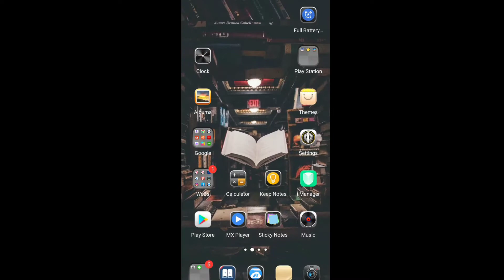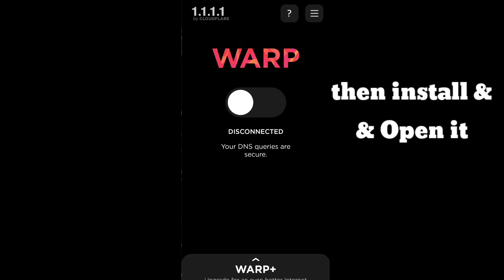How to Fix Loading or High Ping in Pubg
Hello everyone, Welcome to this channel. In this video you can get a trick to fix high ping form anywhere in the world. Hope it works for you. if you are new here

how to fix pubg lag
how to fix pubg loading problem
how to fix pubg loading
pubg lag fix
fix pubg lag
pubg lag
pubgmobile lag problem
pubg mobile gameplay
best gameplay
how to fix high ping problem
how to fix high ping in nepal
how to fix high ping in india
how to fix pubg lag problem
how to fix high ping in pubg on android
how to fix pubg
Pubg mobile loading problem fix
how to fix pubg mobile loading problem

how to fix loading problem in pubg
loading problem in pubg
loading problem in pubg fix
loadibg problem in pubg on android
pubg lag fix
fix pubg lag
pubg lag
pubgmobile lag problem
pubg mobile gameplay
best gameplay
how to fix loading screen in pubg
fix loading screen in pubg
how to lag fix pubg mobile 3gb ram
how to lag fix pubg mobile 2gb ram with proof
how to lag fix pubg mobile 2gb ram
lag fix pubg mobile
pubg speed app
pubg booster app 2gb ram
pubg booster app no lag
pubg booster app
how to fix slow internet on samsung